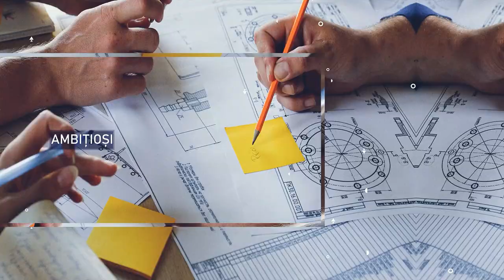Suceava 360° - Andrei Cîmpan - 7 aprilie 2024